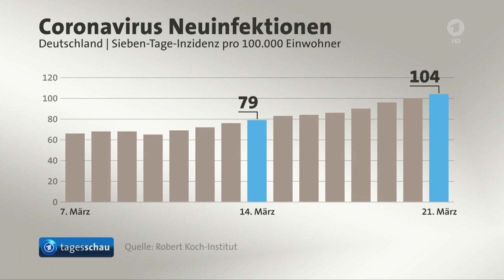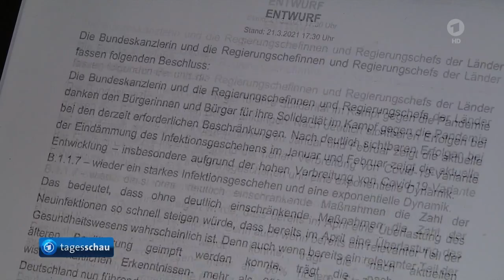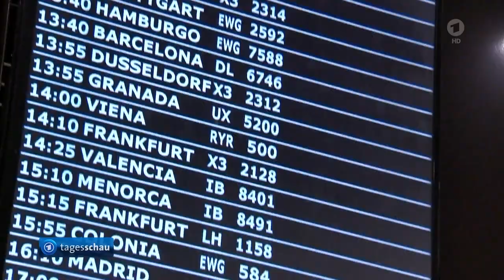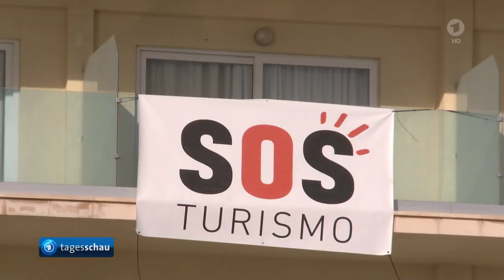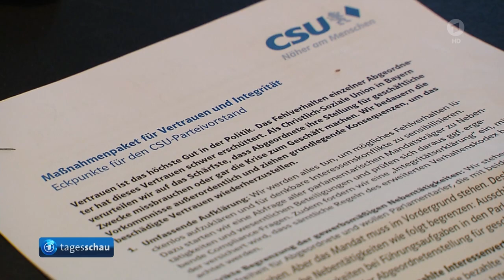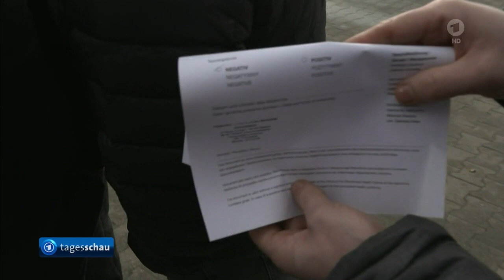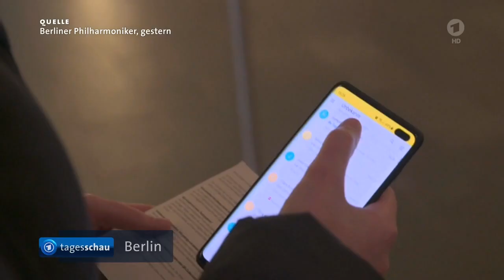Tagesschau:21.03.2021- 20 Uhr - Ausgabe